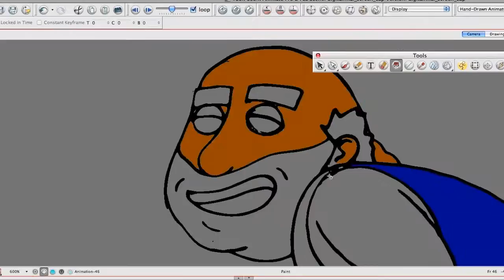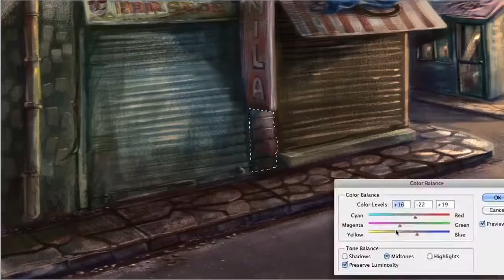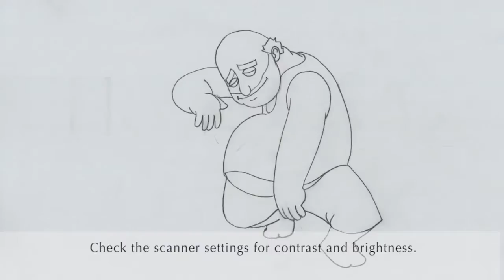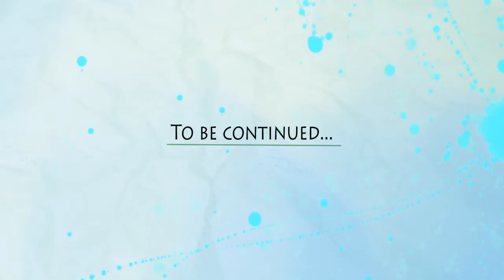Inking and Painting for Animation - Digital Ink 1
Inking and Painting for Animation is a course from IDC, IIT Bombay. In this video, we will learn how to colour animations created on paper by digital inking and painting. Digital ink and paint is the modern version of the traditional ink and paint process. In this process, the final animation is converted into vector drawings and then is coloured with the help of software. The digital library of brushes, effects and techniques is limitless. The only thing requires is to get your imagination to go wild and experimentative to explore the world of digital possibilities and go beyond what we see or imagine in the physical world.